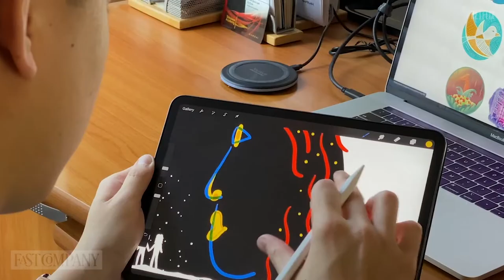How Netflix is Addressing Workplace Inequality | Fast Company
With over 60 million subscribers in the U.S. alone, Netflix is one of the most recognized media brands around the world. And the company needs its internal culture to be inclusive in order for its content to be diverse. Although the company has made some great strides in representation on screen, there is still work to be done. Here, Vernā Myers, VP of inclusion strategy, and Darnell Moore, director of inclusion strategy, talk to host Chis Denson about how they are transforming the company—and the industry—from the inside out.